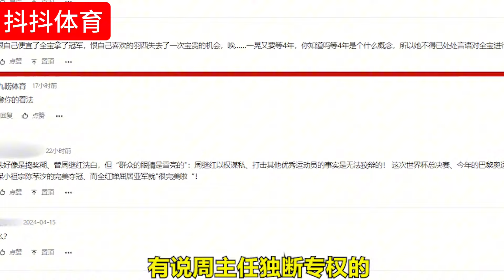全红婵巴黎奥运能否顺利参加，是实力不济，还是另有隐情